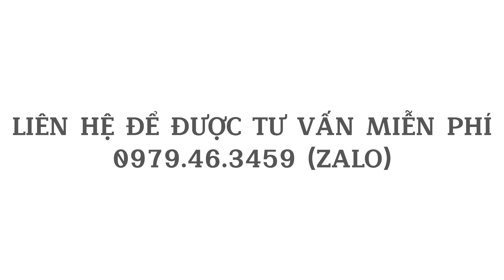Tranh 3D Cho Phòng Thờ Hot Nhất 2023 | Xưởng Tranh Tân Thành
Tranh 3D Cho Phòng Thờ Hot Nhất 2023 là sản phẩm độc đáo và mới lạ trong lĩnh vực trang trí phòng thờ hiện nay. Với kỹ thuật in 3D đầy sáng tạo, các bức tranh 3D sẽ giúp cho không gian phòng thờ của bạn trở nên sinh động và ấn tượng hơn bao giờ hết. Đặc biệt, với tính năng tạo sự chuyển động cho hình ảnh, tranh 3D Cho Phòng Thờ sẽ mang đến cho bạn một trải nghiệm tuyệt vời và mới lạ. Hãy đến với chúng tôi để trang trí cho ngôi nhà của bạn thật đặc biệt và ấn tượng với sản phẩm Tranh 3D Cho Phòng Thờ Hot Nhất 2023.
Xưởng Tranh Tân Thành cung cấp các sản phẩm ứng dụng nghành in ấn như: tranh dán tường 3d, trần xuyên sáng, tranh khung văn phòng, tranh động lực, rèm in tranh 3d,…

"Sự hài lòng của khách hàng là sự thành công của công ty!" - Xưởng Tranh Tân Thành phục vụ khách hàng với sự Nhiệt Tình, xây dựng thương hiệu công ty bằng sự Uy Tín và Thẩm Mỹ Cao.

Bảo hành sản phẩm in ấn 10 năm.
Cam kết chất lượng và luôn làm hài lòng khách hàng sử dụng.

Xưởng Tranh Tân Thành
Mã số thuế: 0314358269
Ngày thành lập: 20/04/2017
Lĩnh vực hoạt động: In ấn & Nội thất

Anh/chị muốn đặt tranh xin gọi trực tiếp hoặc để lại SĐT Xưởng sẽ mang cataloge và mẫu chất liệu tranh đến tư vấn trực tiếp tận nhà.